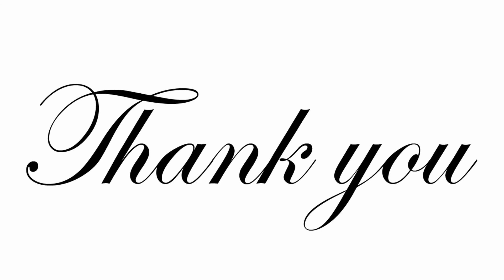Dinesh ABCD Agoraphobia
How to pronounce Agoraphobia